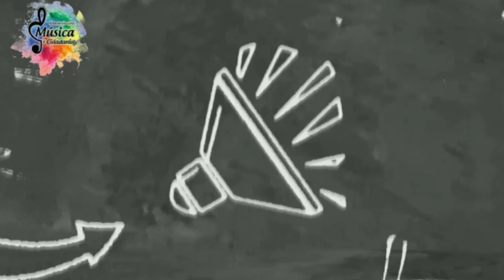Aula: Caracterização / Faminha Polo Imperial